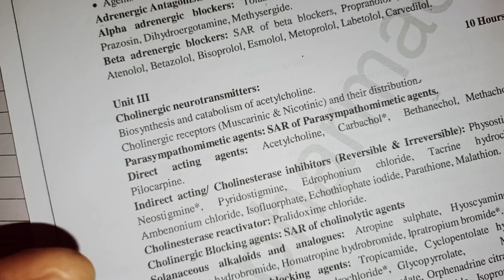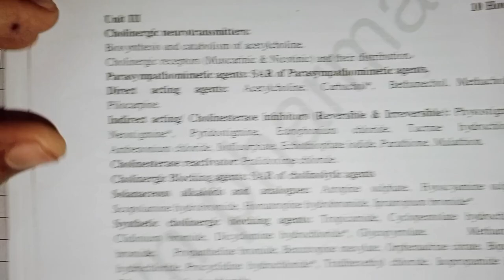Parasympathomimetic agents | Synthesis of carbachol & neostigmine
Hey I'm mohit sharma ,
Today in this video I cover the topic - Parasympathomimetic agents | Synthesis of carbachol & neostigmine | in medicinal chemistry 1 in b pharm 4th sem .